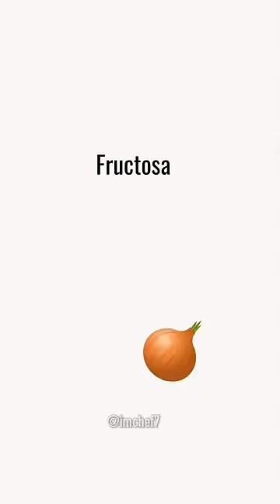Hacer Sopa de Cebolla es ciencia!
Preparar esta sopa de cebolla es simple y delicioso. Su receta tiene mucha ciencia!